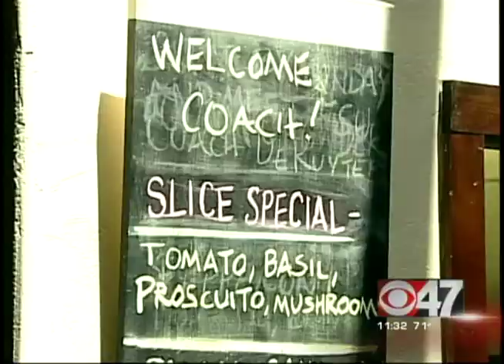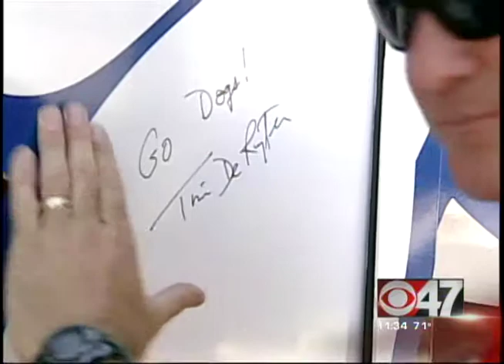All Aboard the Bulldog Express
Fresno State football coach Tim DeRuyter traveled the valley in an RV last week, meeting fans and promoting the Bulldogs.